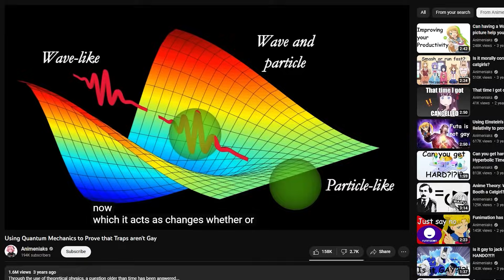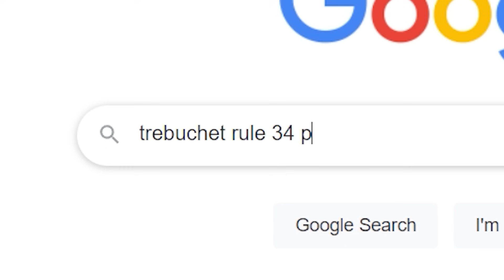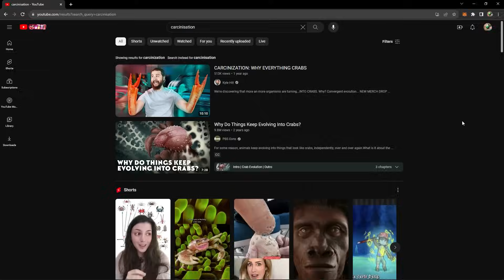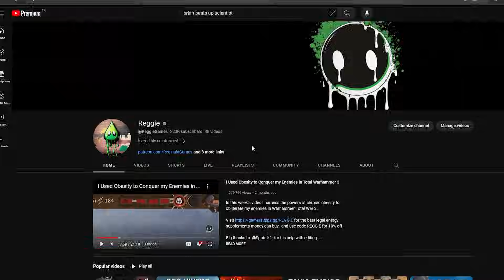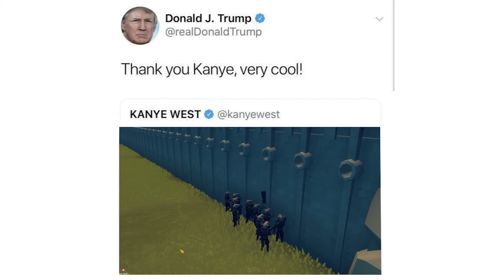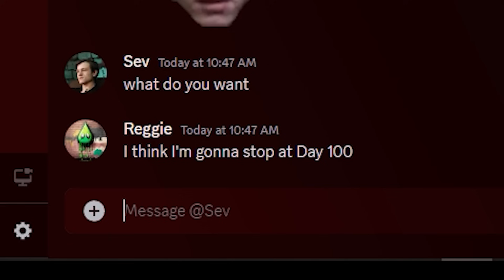I Solved Poverty With Meteors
Install Raid for Free ✅ IOS/ANDROID/PC and get a special starter
pack with an Epic champion ⚡Drake⚡ Available only for new players

Diplomacy is not an option.